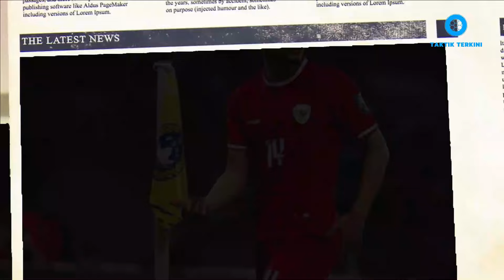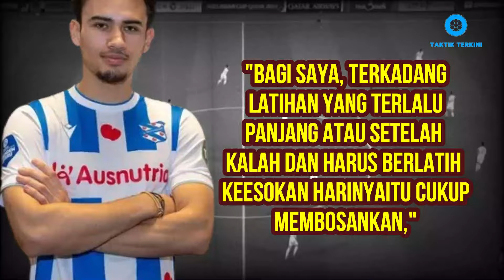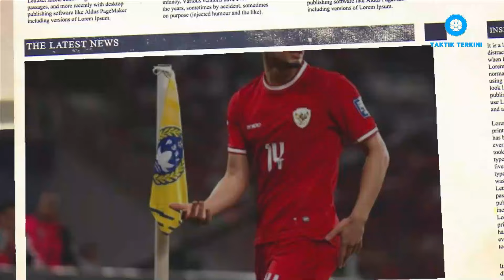🔵BOSAN SAAT LATIHAN BERSAMA TIMNAS TERNYATA INI ALASAN NATHAN TJOE A ON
Gelandang Timnas Indonesia, Nathan Tjoe A On, mengungkapkan momen kebosanan yang dialaminya selama bergabung di dalam skuad Garuda. Salah satunya adalah saat latihan yang terlalu panjang atau setelah kalah.
Channel seputar sepak bola dalam dan luar negeri.
Berita, Profil, review, story, dan hal hal menarik tentang dunia sepak bola